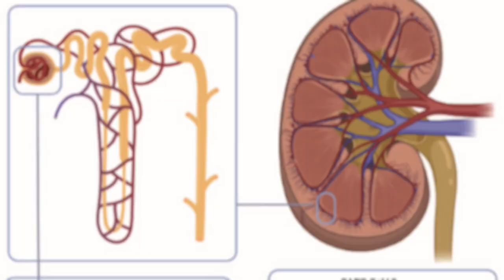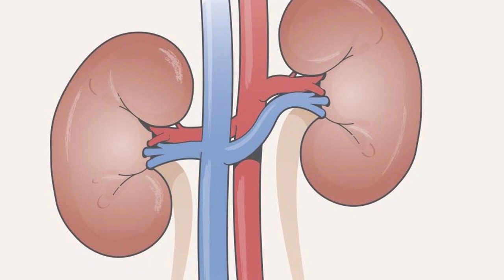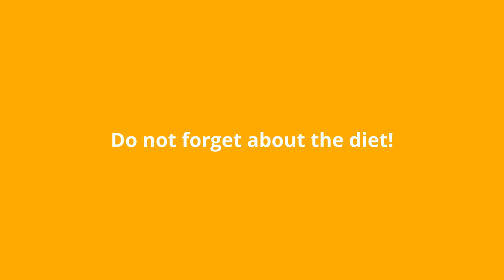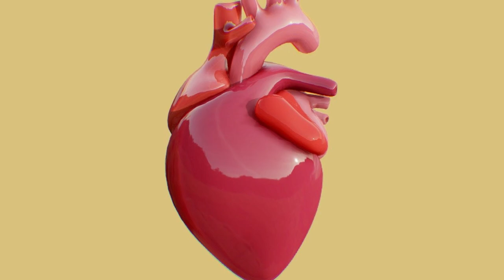Kidneys are getting younger, cleansed and stones are coming out! See how I clean my kidneys at home…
How to clean your kidneys at home. What affects the intensity of the kidneys? What are the indications for performing a kidney cleanse? What home methods are effective? Watch the video all the way to the end to learn simple home methods for cleansing the kidneys.